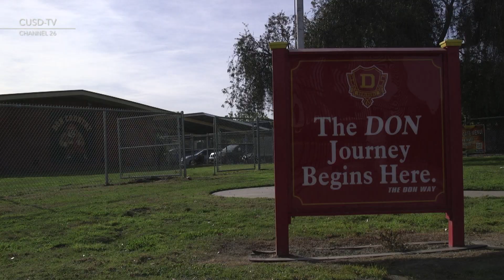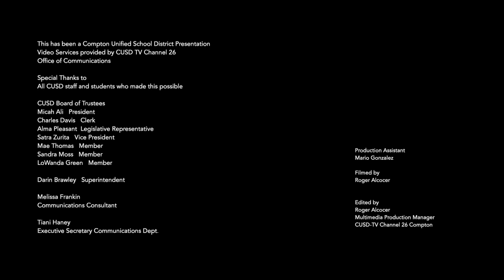Compton Success Profiles: Sergio Soto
Dominguez High School graduate Sergio Soto will be attending UC Berkeley in the fall to study Mechanical Engineering